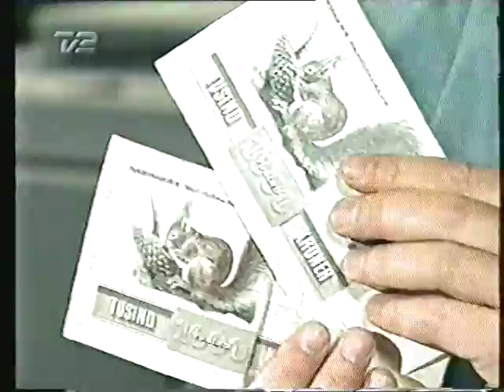VTS 01 1 Station 2 om skuddrama i Bolens Gård Københan Savannah .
Skuddrama i Boltens Gård -Station 2 om Dørmænd i Nattelivet !